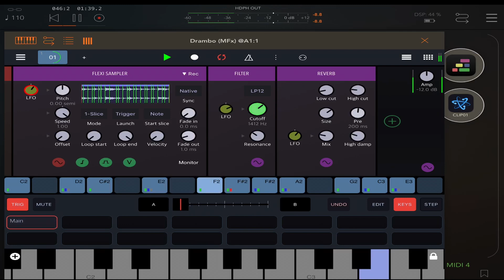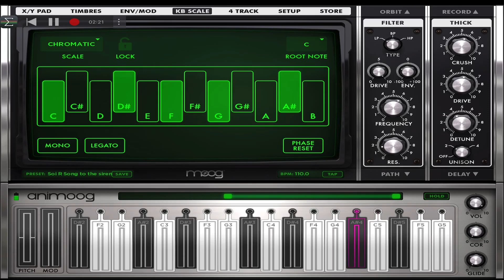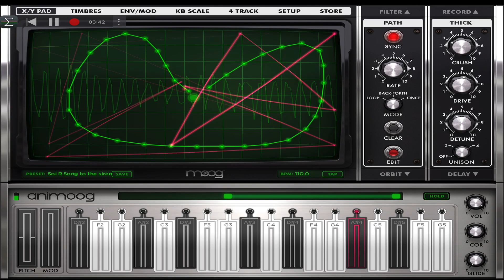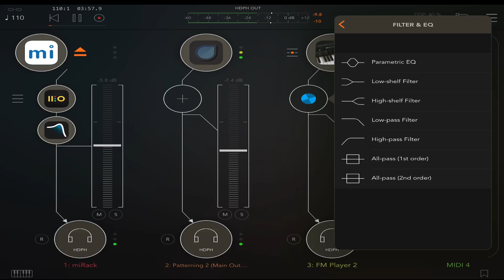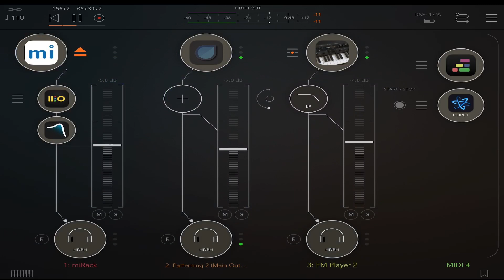Sound Of Izrael - Glitching away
jam with Drambo /Patterning/Fm player and Animoog inside AUM recorded life with screen capture